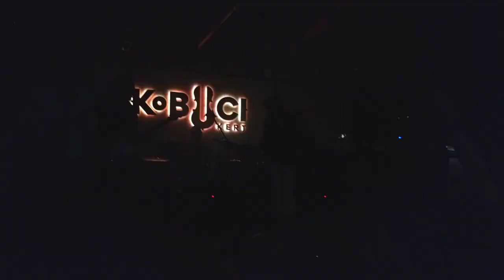Little G Weevil At Kobuci Kert - Pribojszki Mátyás, Szász Ferenc, Ian Siegal, Mischa den Haring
Another great concert at Kobuci Kert, closing out their annual blues festival.  Little G Weevil is a fantastic performer, his band is awesome and the guests were on fire.

Little G Weevil – vocals, guitar
Borsodi László - guitar
Pfeff Márton – bass
Daniel Harper – vocals, drums
Premecz Mátyás - keyboards

Szász Ferenc - guitar
Pribojszki Mátyás - harmonica

Ian Siegal - vocals, guitar
Mischa den Haring - guitar